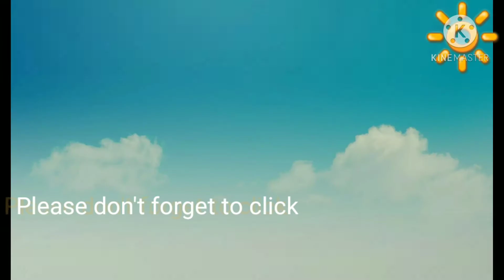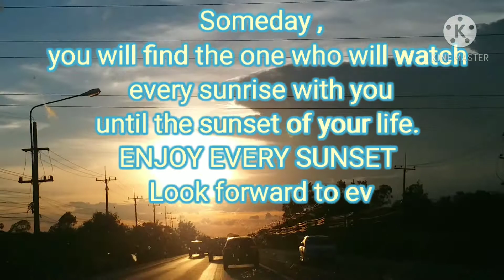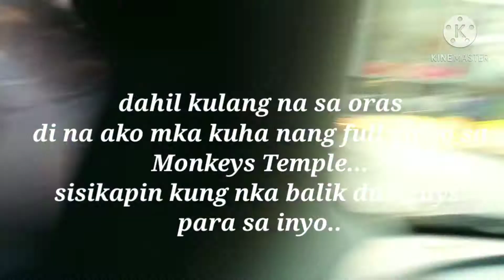Thailand Road Trip, Monkeys World ,Beautiful Sunset in Thailand